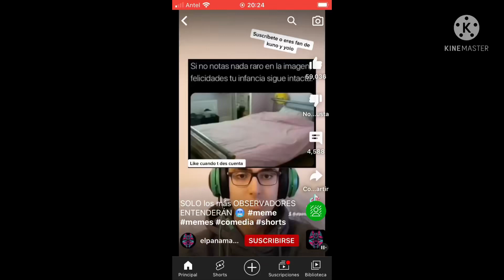Soy homero chino